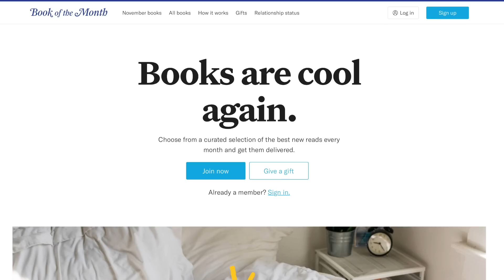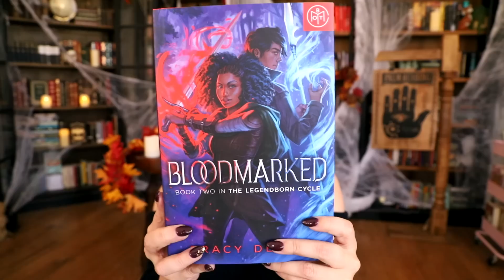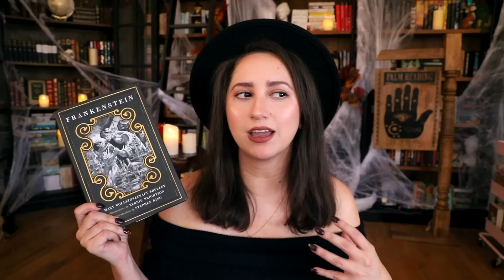What Books Do I Need to Read Before the End of the Year? | End of The Year Book Tag!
Hi friends! Thank you so much for stopping by!

And you can use my code to get your first book box for only $9.99
Code: Alexandra
And be sure to check out their new podcast Virtual Book Tour

❤️Thank you to my incredible patreons over at Foxenwood!

And the biggest THANK YOU EVER to my incredible Executive Producers of this video! Your support means the world to me:

(As of November 1st)

✨ Amanda M.✨ Amanda W.✨ Amy F✨ Angela✨ Beatrix✨ Brandi✨ Bryn C.✨ Cassie/ The Bookish Witch✨ CeCe D.✨ Christina L.✨ Christine T.✨ Derby S.✨ Destinie✨ Donna H.✨ Erik D.✨ Evelyn M✨ Franziska S.✨ Hunter F.✨ Ignorant Forager (cute name lol)✨ Jackie✨ Janessa✨ Jessica E.✨ Jessie M.✨ Julia Z.✨ Kaitlyn P.✨ Kara M.✨ Katelyn W.✨ Katherine S.✨ Kendall A.✨ Kylie E.✨ Lauren C.✨ Line N.✨ M Benz✨ Mariah N.✨ Marina✨ Meg The Pirate✨ Mellisa✨ Mindy L.✨ Nancy H.✨ Nicole C.✨ Nicole L.✨ Nikki D.✨ Patricia R.✨ Paula R.✨ Riley P.✨ Rita L.✨ Rose B.✨ Shelley B.✨ Simon S.✨ Stephanie B.✨ Tammy✨ Tammy C.✨ Vicki S.✨

Tag Questions:
1. Are there any books you started this year that you need to finish?
2. Do you have an autumnal book to transition into the end of the year?
3. Is there a new release you're still waiting for?
4. What are three books you want to read before the end of the year?
5. Is there a book you think could still shock you and become your favourite
book of the year?
6. Have you already started making reading plans for 2023?

Books Mentioned:

🍁 Hotel Magnifique
by Emily Taylor
YA, Fantasy, Night Circus Vibes

🍁 Belladonna
by Adalyn Grace
YA, Gothic, Secret History Vibes, Romance

🍁 Legends and Lattes
by Travis Baldree
Adult, High Fantasy, Low Stakes, Cozy Vibes Only

🍁 Nettle and Bone
by T Kingfisher
Adult, Standalone Fantasy, Fairytale vibes but make it funny

🍁 House of Hunger
by Alexis Henderson
Adult, Horror, Vampires- sort of

🍁 Frankenstein
by Mary Shelley
Adult, Classic, Science Fiction, Gothic, Monsters... but who is the REAL monster of the story..👀

🍁 The Trials of Morrigan Crow
by Jessica Townsend
Middle Grade, Fantasy, Secret Society, Found Family
BOOK CLUB PICK: WHIMSY AND WIT

🍁 A Wizard's Guide to Defensive Baking
by T Kingfisher
YA, Fantasy, Baking
BOOK CLUB PICK: Fox & Burrow Book Club